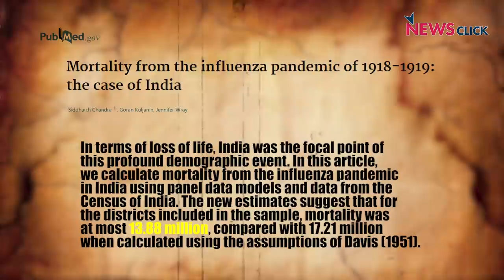Spanish Flu और COVID: क्या सबक ले सकता था भारत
स्पेनिश फ्लू का भारत में क्या असर हुआ था और उस से आज क्या सीख ले सकते हैं हम? नीलांजन उस इतिहास और आज पर उसके प्रभाव को ले कर चर्चा कर रहें हैं.